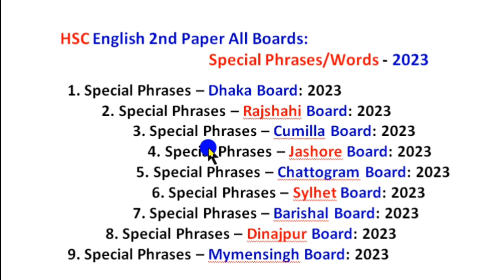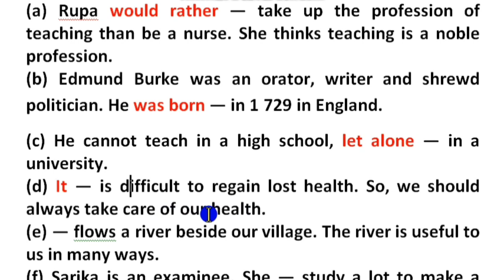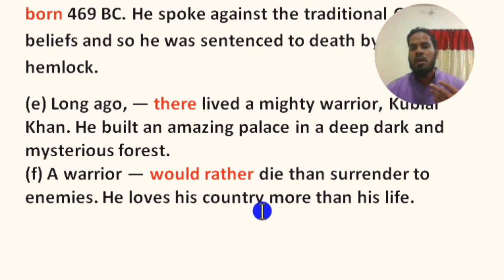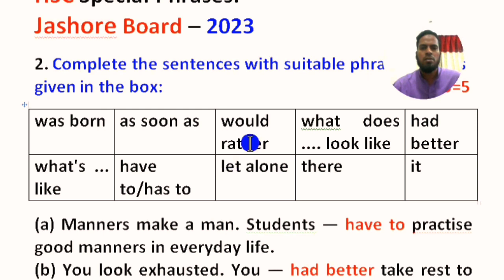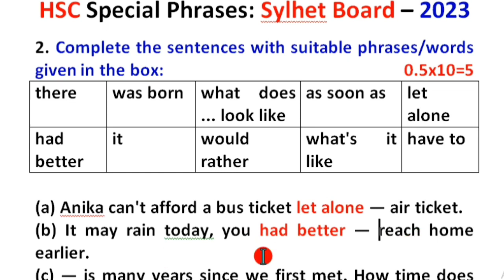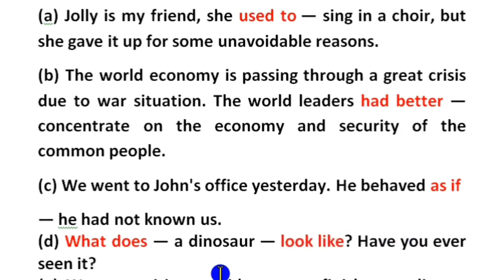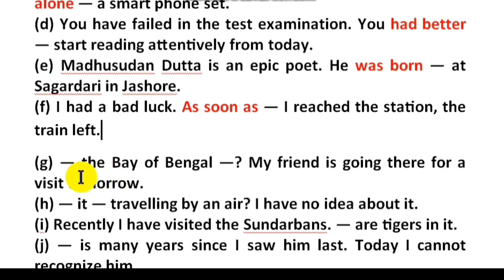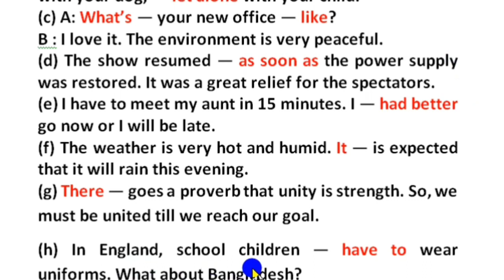HSC All Boards Special Phrases and Words 2023 ll English Grammar ll Easy Tips ll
This video is about HSC English Second Paper All Boards Special Phrases/ Words 2023.

Here I have described nine boards Special Phrases/Words which have been explained clearly with easy rules and Bengali meanings.

It provides the following video grammatical item which can be very effective for your learning.

The grammatical items are:

i. HSC Special Phrases/ Words DB 2023
ii. HSC Special Phrases/ Words Rajshahi Board 2023
iii. HSC Special Phrases/ Words Cumilla Board 2023
iv. HSC Special Phrases/ Words Jashore Board 2023
v. HSC Special Phrases/ Words Chattogram Board 2023
vi. HSC Special Phrases/ Words Sylhet Board 2023
vii. HSC Special Phrases Barishal Board 2023
Viii. HSC Special Phrases/ Words Dinajpur Board 2023
ix. HSC Special Phrases/ Words Mymensingh Board 2023

Most important features of this video are:
HSC Special Phrases/ Words Dinajpur Board 2023, Special Phrases/ Words and their correct use, Special Phrases/ Words tricks and tips,  Special Phrases/ Words practice, Special Phrases/ Words for SSC,HSC, admission test, job preparations, best Special Phrases/ Words tips and tricks,

Facebook Groups:
English lovers: